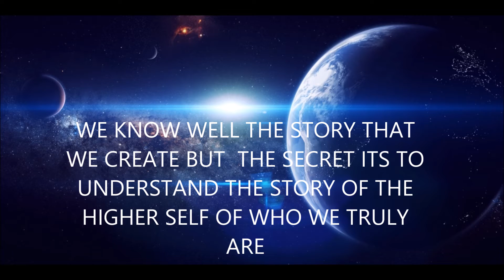FREELINE NEW MOVE---ONE STEP FOOT ANGLE JUMP 2015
New Performance(HIGH SPEED) Freeline Video(New Move) in Terrebonne West  & #1 MOTIVATION QUOTE CHIC-ÉQUILIBRE AT THE END OF THE VIDEO. Enjoy :)